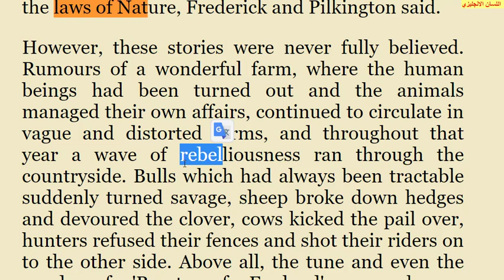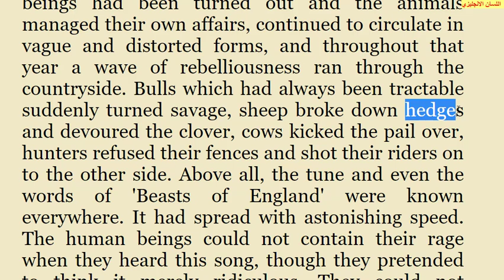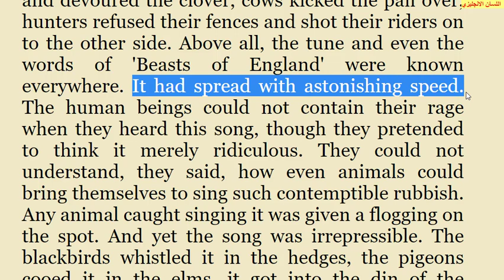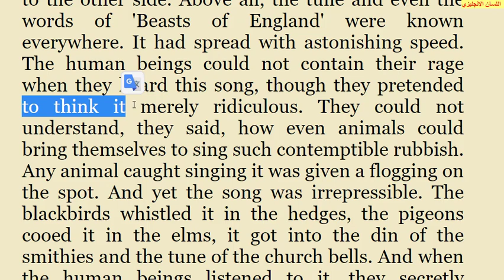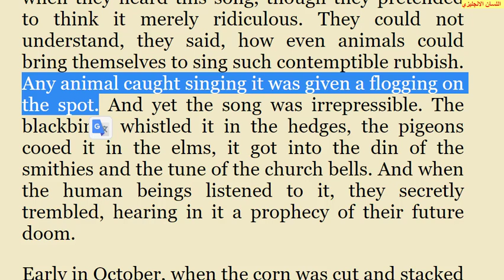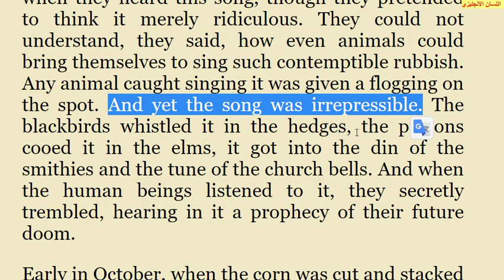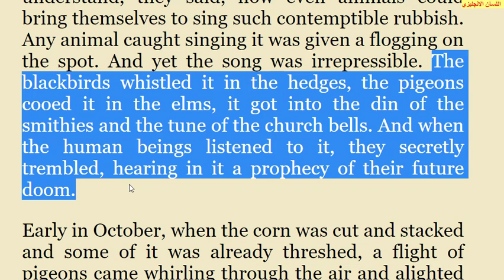animal farm 023 تعلم الانجليزية مزرعة الحيوان